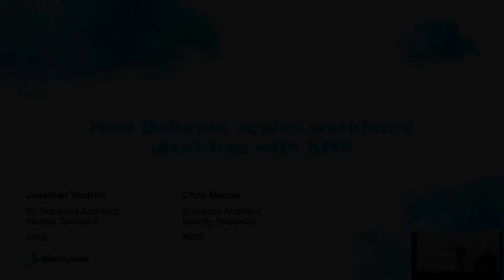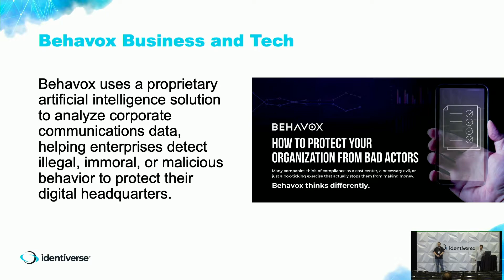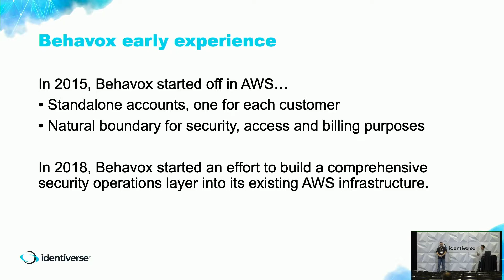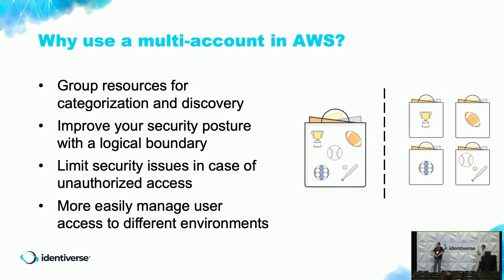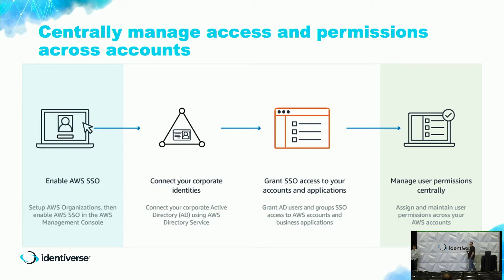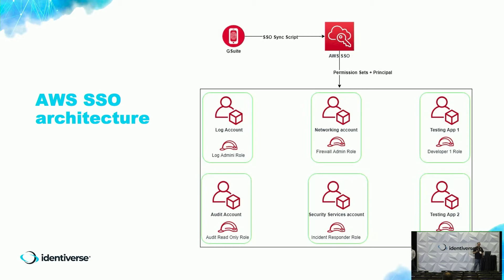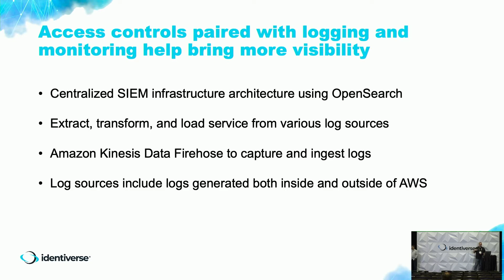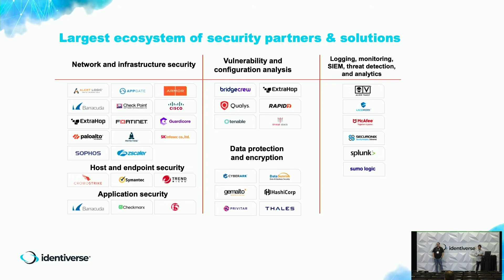AWS Presents: Supporting More Than 100K Workforce Identities on AWS, featuring Behavox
Description: Behavox, a leading cybersecurity provider, rapidly expanded its customer base and needed to support a strong workforce identity program and continue effectively protecting its customers using scalable, robust, and commercially sensible security controls. In this session, learn how Behavox worked with AWS to deliver a unified, high-visibility identity program that centralized access using single sign-on, multi-account governance with unified identity controls, improved overall security posture, optimized speed to market, and facilitated ongoing grBehavox, a leading cybersecurity provider, rapidly expanded its customer base and needed to support a strong workforce identity program and continue effectively protecting its customers using scalable, robust, and commercially sensible security controls. In this session, learn how Behavox worked with AWS to deliver a unified, high-visibility identity program that centralized access using single sign-on, multi-account governance with unified identity controls, improved overall security posture, optimized speed to market, and facilitated ongoing growth.